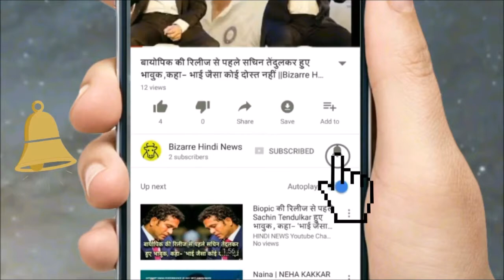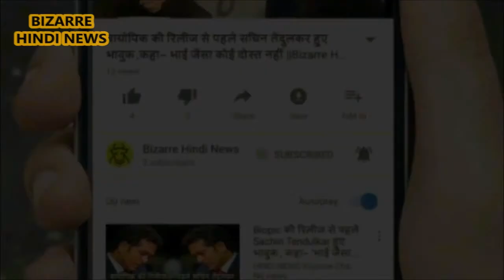यह है सबसे महंगी नीलाम कार एस्टन मार्टिन || Bizarre Hindi News